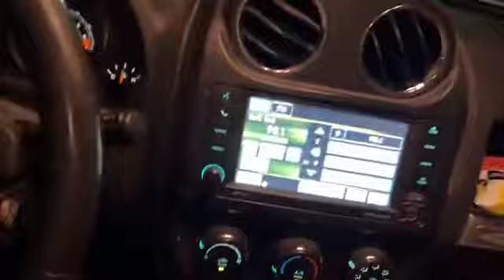👀CAMOS RUMBO A: Cocinando Con Sebastiana 🧑‍🍳😋🥰👌